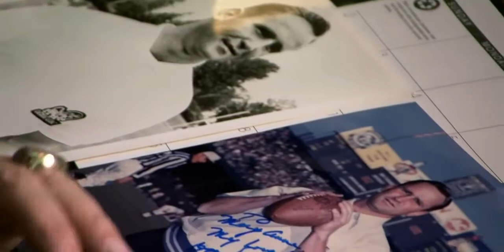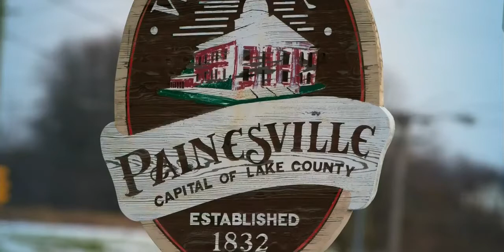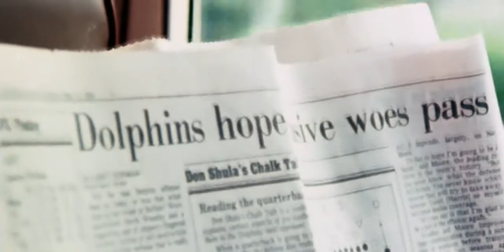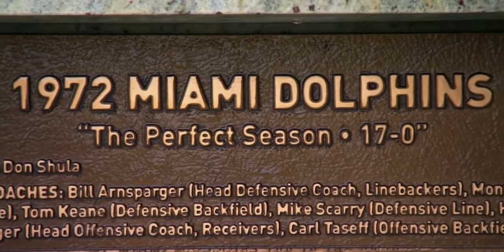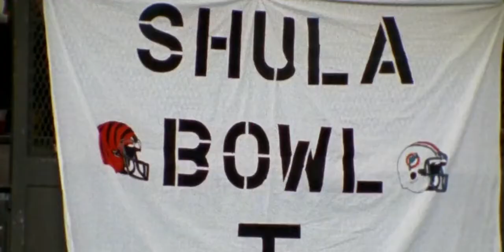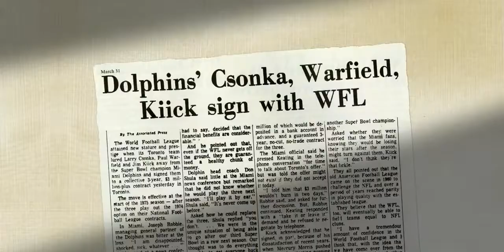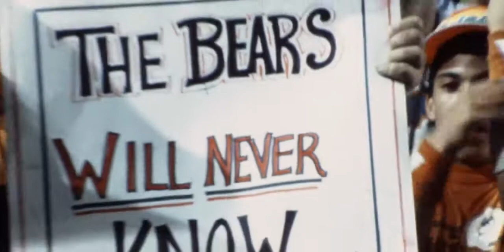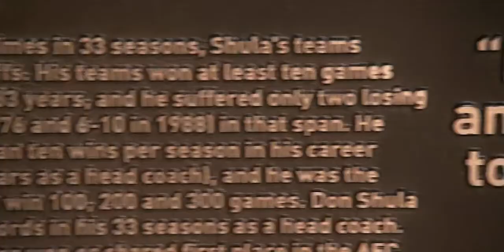Football Life Don Shula